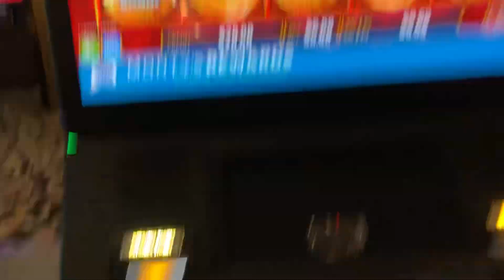Big pokies win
Bulls rush